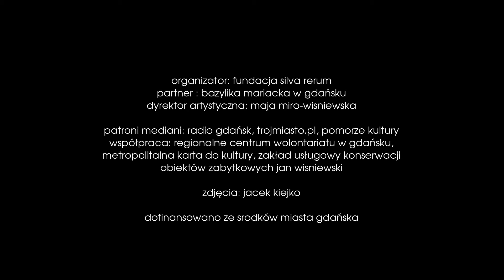AKUSTYCZNY TECHNOZIELNIK : relacja : CA2021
Pokrzyk